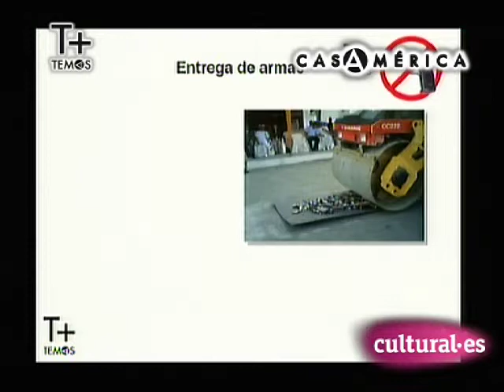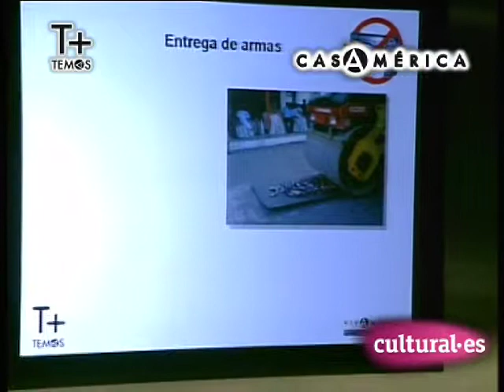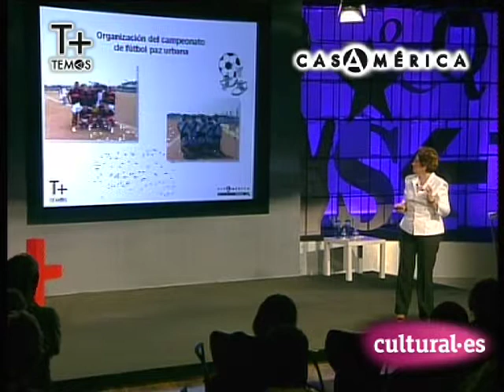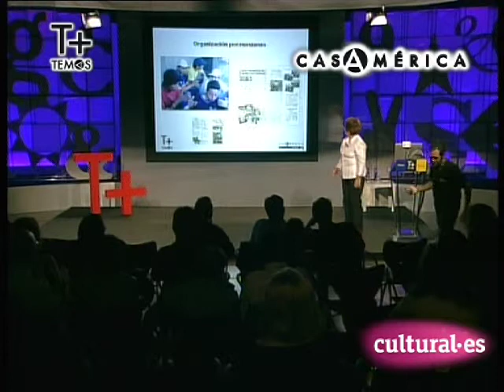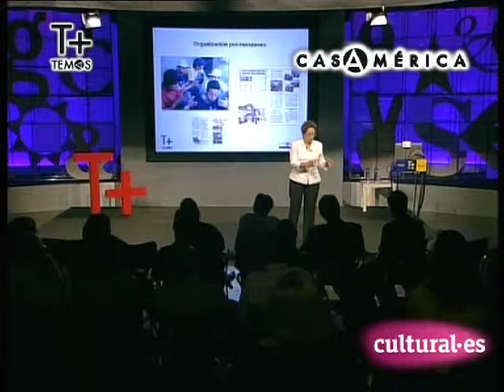2/3 Nelsa Curbelo. "Jóvenes en pandilla: un desafío para la convivencia"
Los jóvenes son reflejo de la sociedad de la que hacen parte.

* La violencia como vehículo de comunicación, de dirimir conflictos y de relacionarse de los jóvenes pandilleros nos desorienta y los culpabiliza.

* Se trata de reconocer los aspectos positivos que el hecho de vivir en grupo tiene para los jóvenes y desde allí, con ellos, construir propuestas de cambio que son verdaderos laboratorios de inclusión para todos: para ellos y para la sociedad de la que forman parte.

- Contenido bajo licencia Creative Commons "Atribución- no Comercial-SinDerivadas 2.0 Genérica"tracta por definición.